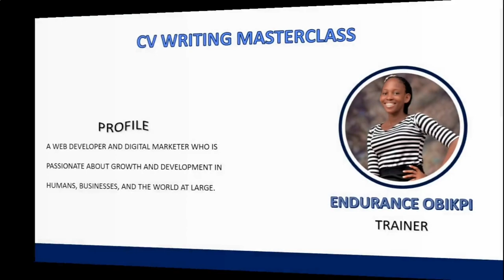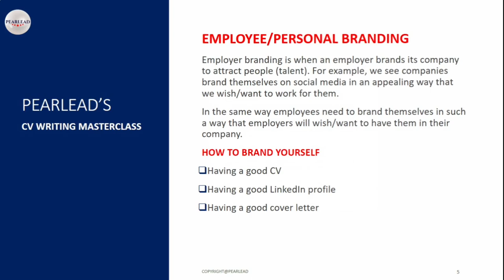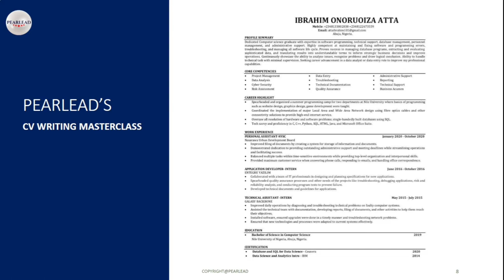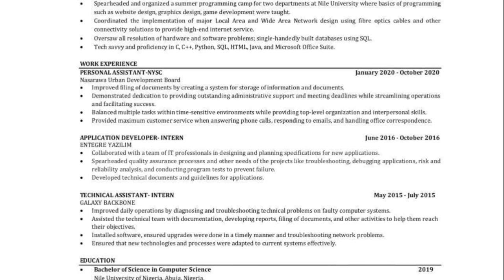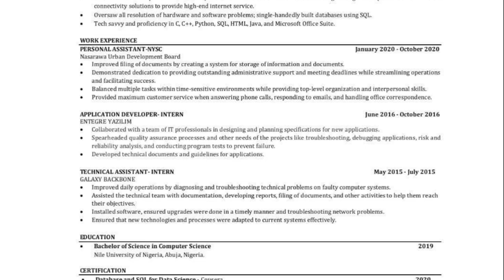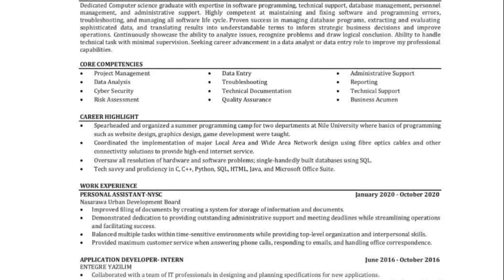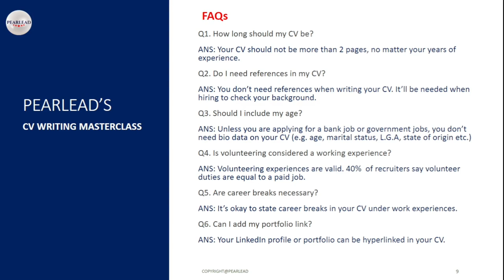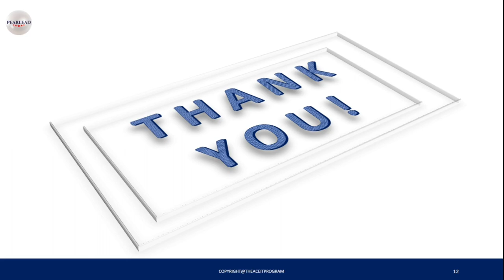CV Writing Masterclass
This video talks about how to craft a professional CV that will land you a job.

To get the CV writing checklist, join our WhatsApp group chat.